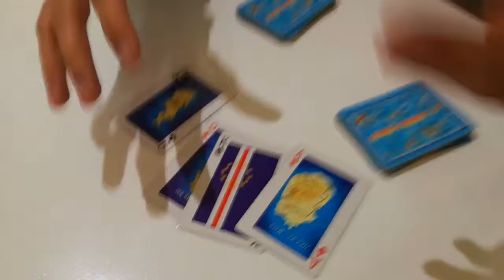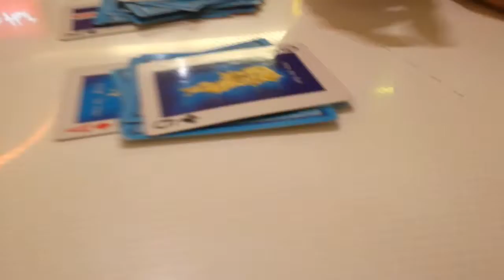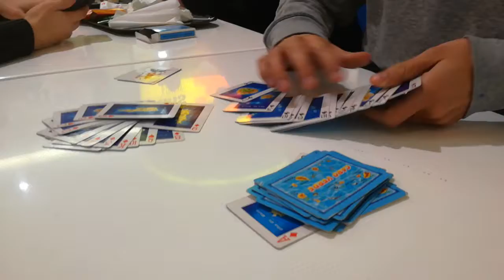AS MÁGICAS DO DAVID 44